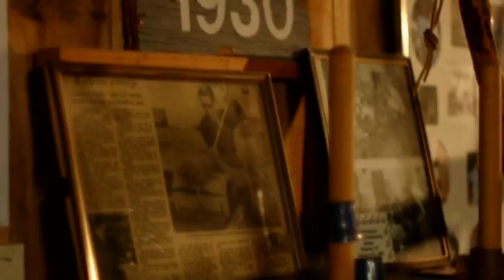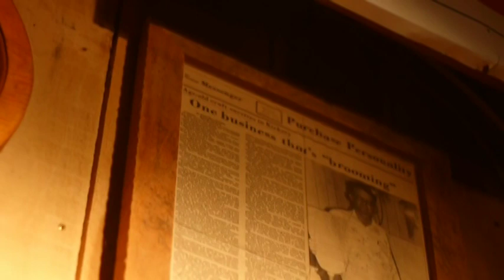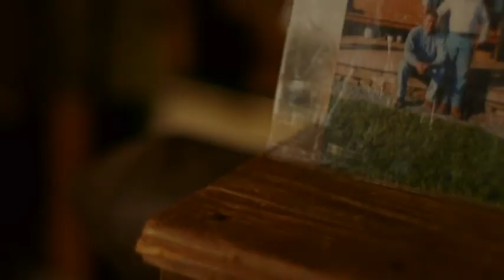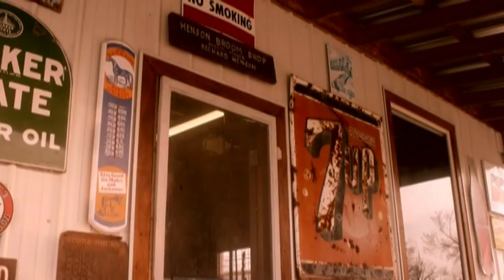Broom Making: A Bio About Henson Handmade Broom Shop & General Store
- Tucked into western Kentucky, a small general store sits dedicated to handmade broom making. Inside this store, stories are shared, minds are intrigued, and handmade brooms come to life. Richard Henson, broom maker, shares his take on being a third generation broomman and how he now runs Henson Broom Shop & General Store.